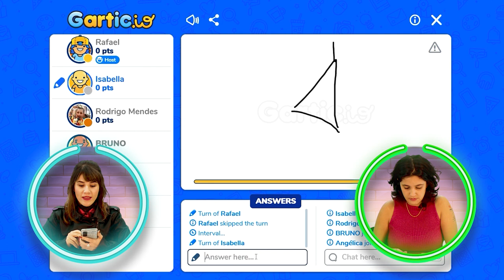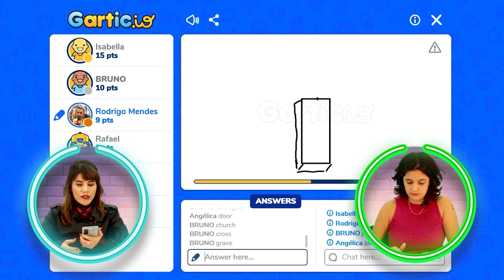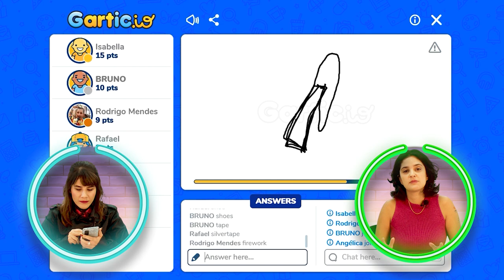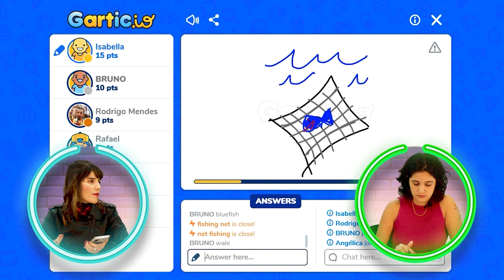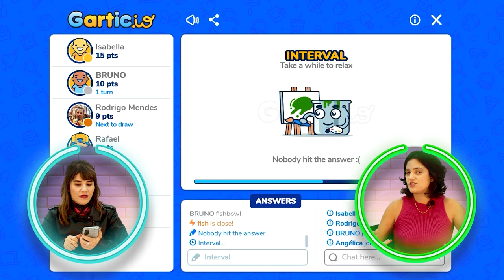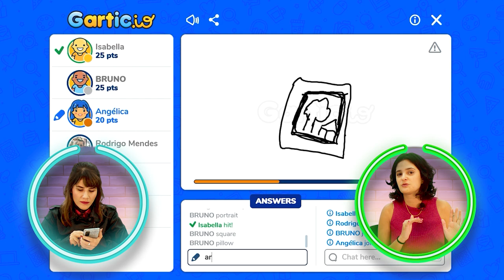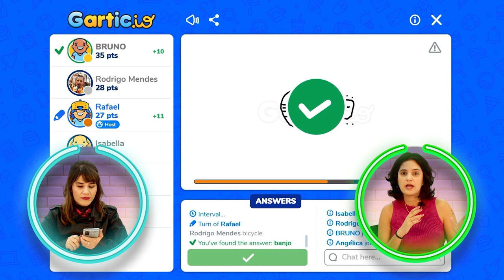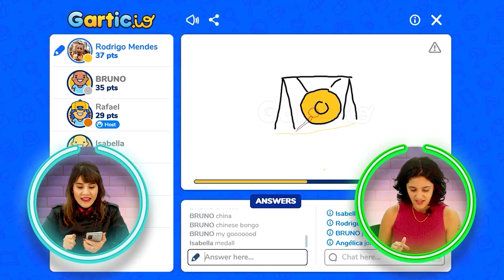Educa e Joga - S01E04: Gartic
Quer estudar de uma maneira divertida? Que tal conhecer alguns games enquanto aprende assuntos que você vê na escola?
Neste episódio vamos falar sobre a Língua Inglesa.
E se você gostou curta o nosso vídeo!